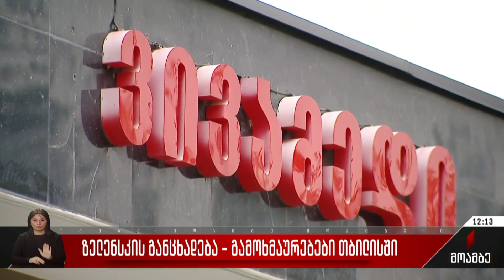ზელენსკის განცხადება სააკაშვილზე - გამოხმაურებები თბილისში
ვოლოდიმირ ზელენსკის მოწოდებას მიხეილ სააკაშვილის საზღვარგარეთ სამკურნალოდ გადაყვანასთან დაკავშირებით, გამოხმაურება მოჰყვა საქართველოში. მმართველ გუნდში აცხადებენ, რომ უკრაინის პრეზიდენტს სავარაუდოდ არასწორი ინფორმაციები აქვს და ასევე, მის განცხადებას ქვეყნის შიდა საქმეებში ჩარევად აფასებენ. განცხადება გააკეთა ალეკო ელისაშვილმაც. მისი თქმით, მიუხედავად იმისა, რომ სააკაშვილს უკრაინის მოქალაქეობა აქვს, ზელენსკის მოწოდება ქვეყნის შიდა საქმეებში ჩარევას ჰგავს. „ნაციონალურ მოძრაობაში“ კი დადებითად აფასებენ ზელენსკის გამოხმაურებას და აცხადებენ, რომ მნიშვნელოვანია ომში მყოფი ქვეყნისგან თანადგომა.

„ის, რაც ახლა მიხეილ სააკაშვილთან დაკავშირებით ხდება, არის შეურაცხყოფა, ეს არ შეეფერება საქართველოს და უნდა შეწყდეს“, – ამის შესახებ უკრაინის პრეზიდენტმა ყოველდღიურ ვიდეომიმართვაში განაცხადა. ვოლოდიმირ ზელენსკიმ მიმართა საქართველოს მოსახლეობას და ხელისუფლებას,  გადაიყვანონ მიხეილ სააკაშვილის უკრაინის, ევროპული ქვეყნის ან ამერიკის შეერთებული შტატების რომელიმე კლინიკაში.